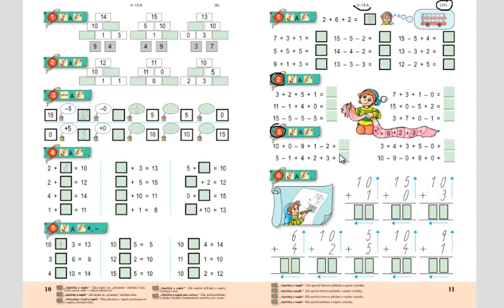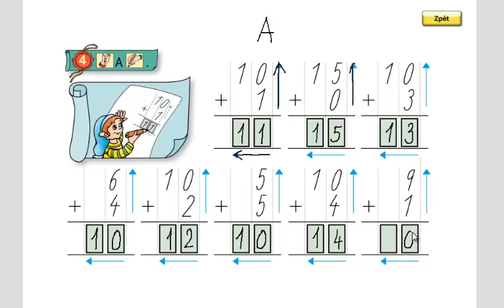Matýskova matematika 3.díl, strana 11, cvičení 1,2,3,4